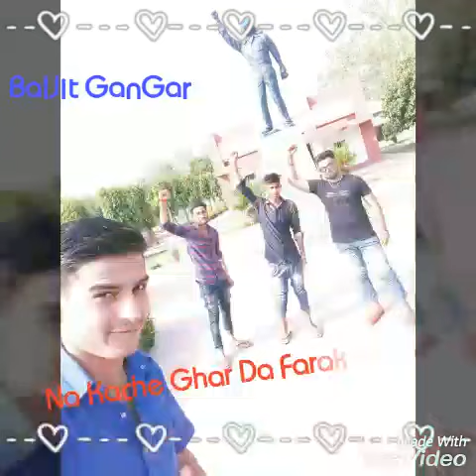love you yarroooo